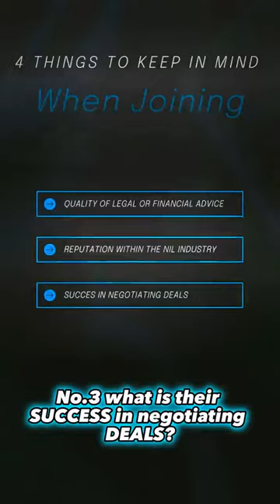Jadin O'Brien Notre Dame Track and Field heptathlete on How to choose a NIL collective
Have you ever wondered what a collective actually is?

University of Notre Dame track and field star Jadin O'Brien explains what a collective is and how to choose one to work with as a student-athlete.